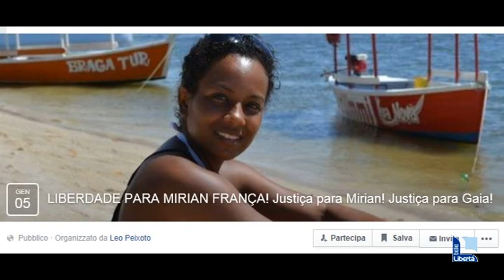Polizia brasiliana: “Miriam depistò le indagini sull’omicidio di Gaia”